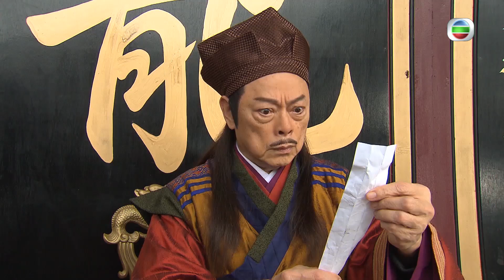【愛．回家之開心速遞精華短片】第822集精華 三角關係MMA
三角關係MMA

愛情關係總會出現三角關係，情侶之間出現的兄弟或者姊妹，都可能會成為三角關係。池子孝(阮政峰)、Venus(鄺潔楹)和George(張明偉)這一對就好像MMA一樣，埋身戰又的確是很少看到。